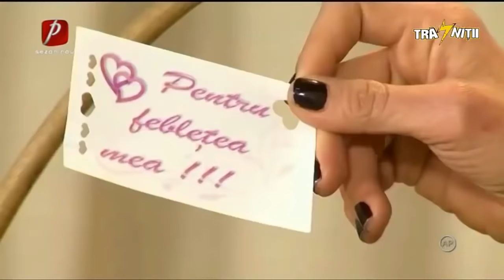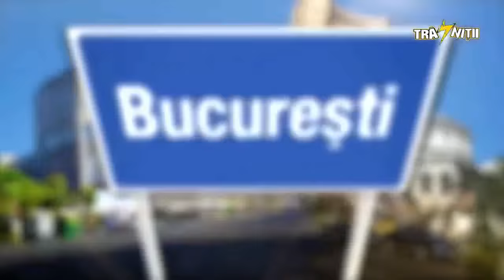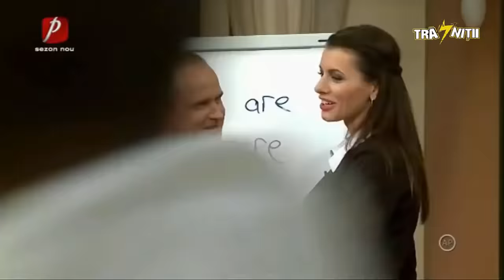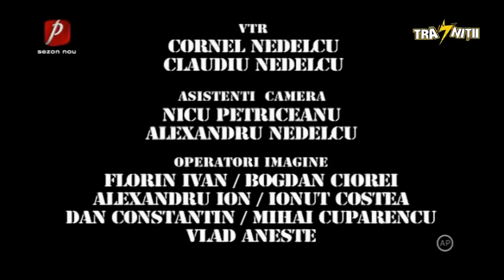Trasnitii MARATON Sezon 26 Episod 28,29,30